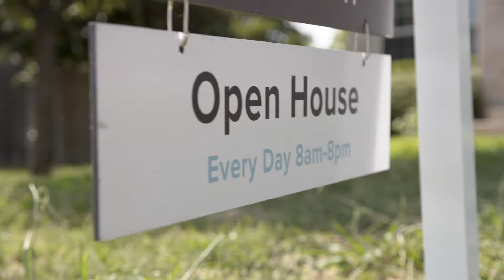Health Benefits With a Human Touch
Sana partnered with real estate technology company Abodewell to help bring top notch benefits at significant cost savings.